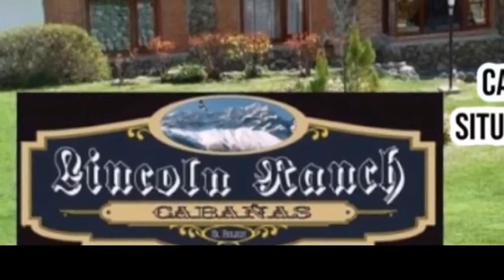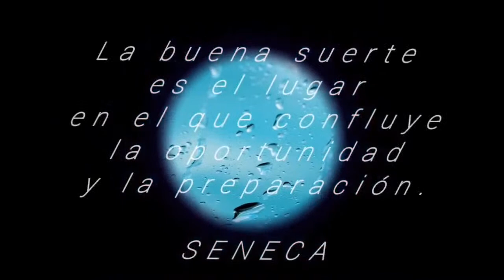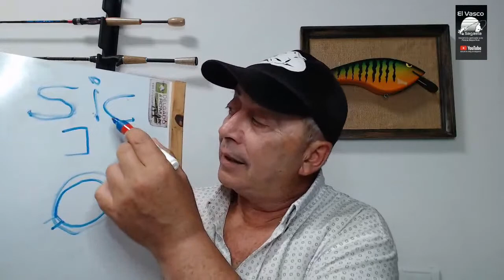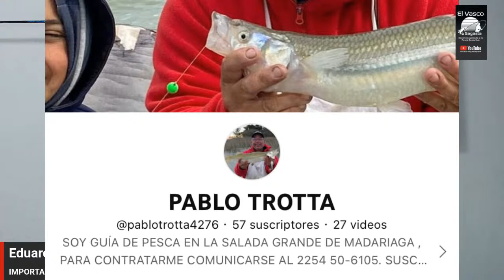LA IMPORTANCIA DE LOS PASAHILOS EN LAS CAÑAS